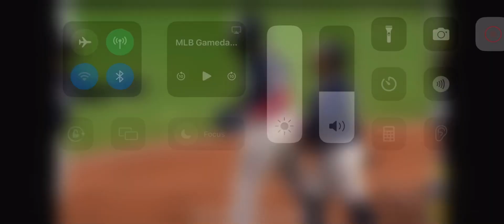Jhonkensy Noel 2 Run Home Run (13th Home Run Of 2024)